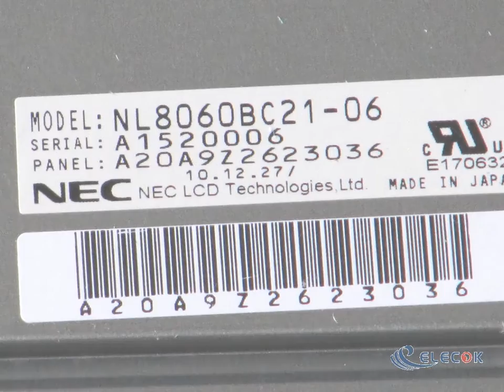NL8060BC21-06 8.4" a-Si TFT-LCD Panel for